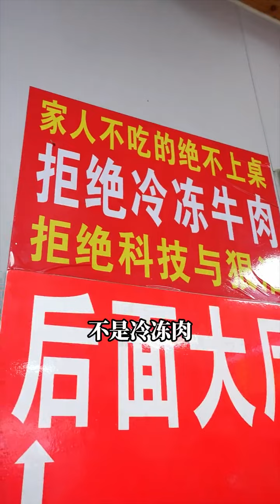Luoyang, Henan, a bowl of beef soup for 6 yuan, how about trying it? ,I want to be popular ,Human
Luoyang, Henan, a bowl of beef soup for 6 yuan, how about trying it?  ,I want to be popular ,Human Fireworks ,Street Food ,Luoyang ,Beef Soup